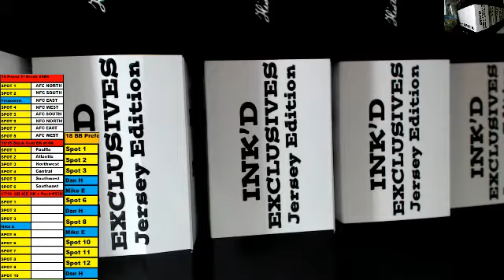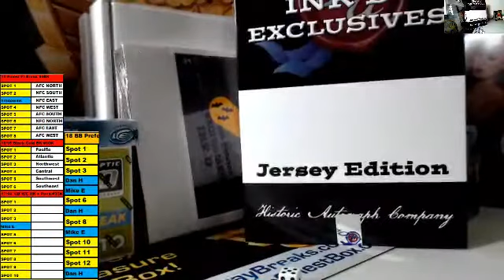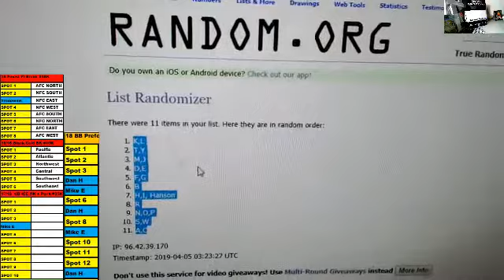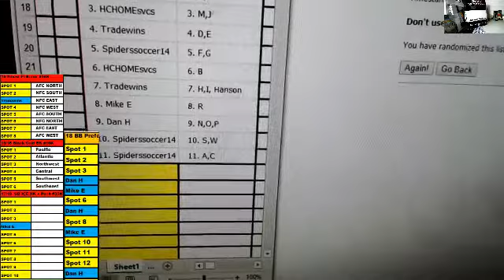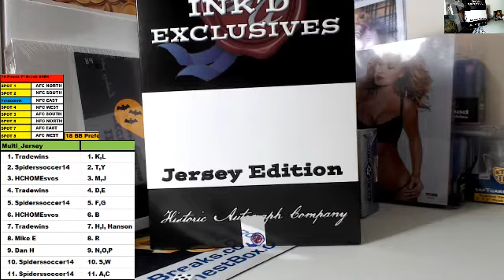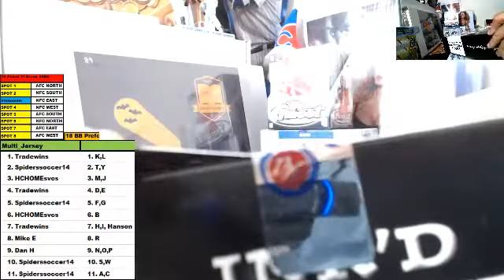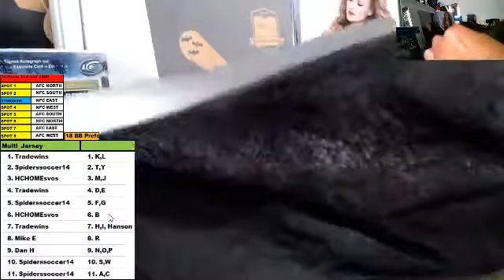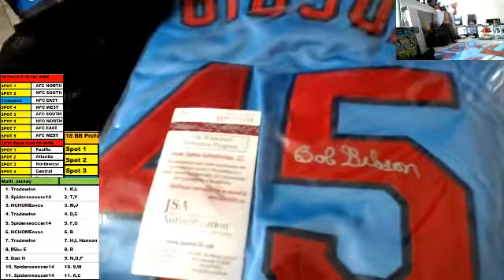2018 HISTORIC AUTOGRAPHS INK'D THREADS AUTOGRAPHED MULTI-SPORT JERSEY RANDOM SPOT BREAK